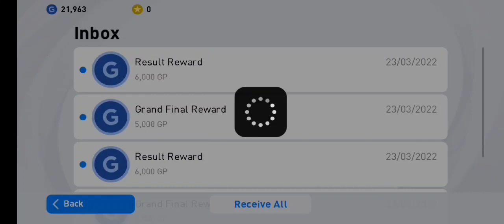How to get Extra GP in PES mobile